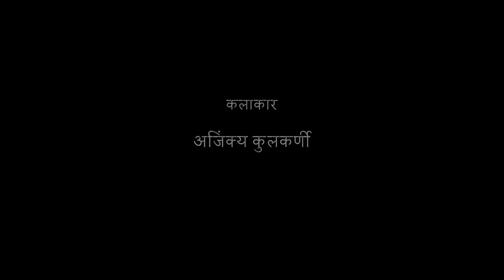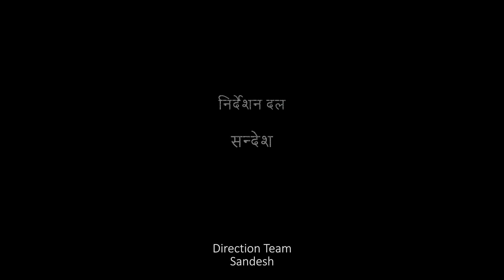CHAKRA I Short Film I